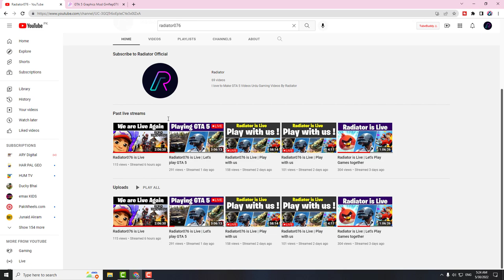Land Cruiser VS Mehran Race #2 | Radiator | GTA 5 Real Life Mods